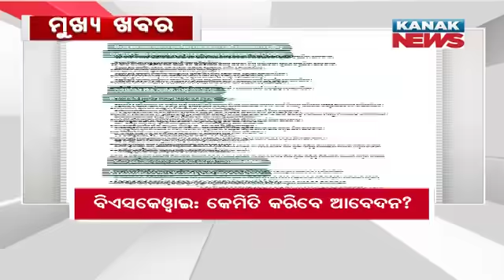7PM Headlines ||| 2nd January 2024 ||| Kanak News